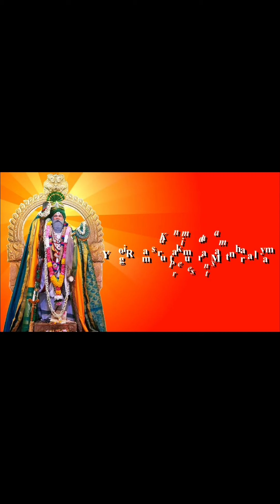29JUNE2021|Abhisekham|7:30AM poojai to Paramporul at Yogi Ramsuratkumar Manthralayam Kanimadam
Facebook : Yogi Ramsuratkumar, Pon Kamaraj Swamiji